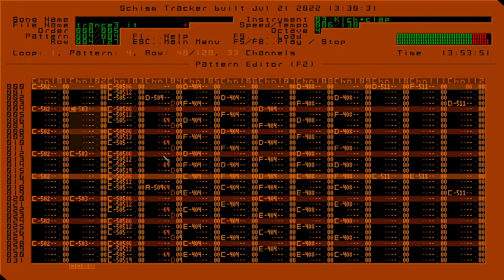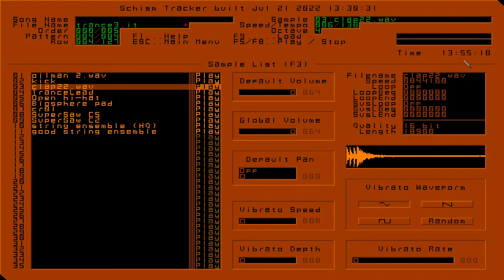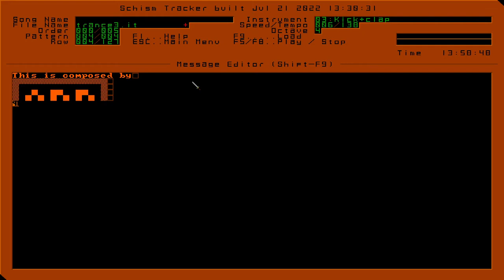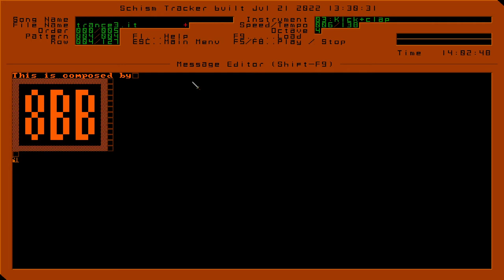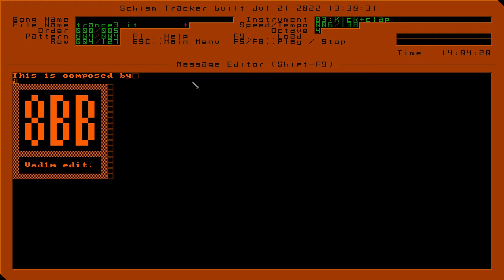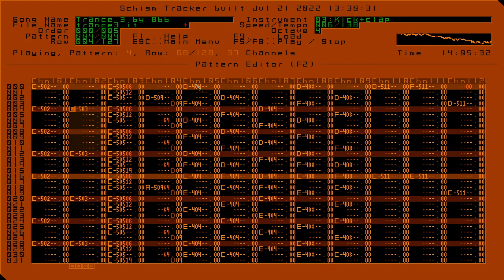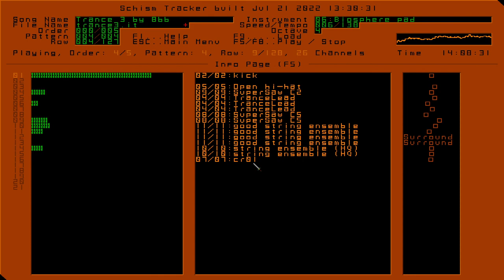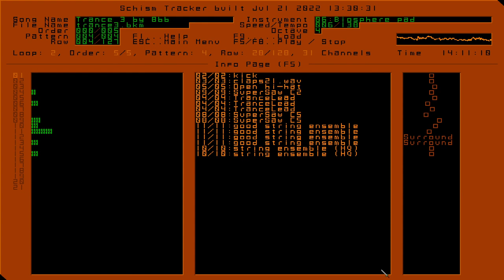Schism tracker | 8bb editing [1]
📱 Nokia 5
➰ DPI ???
🔛 Sensitivity 3◦
◦ Default